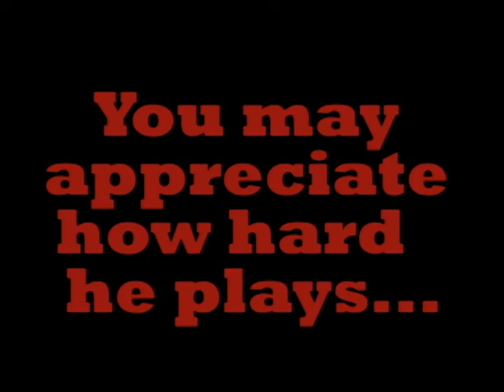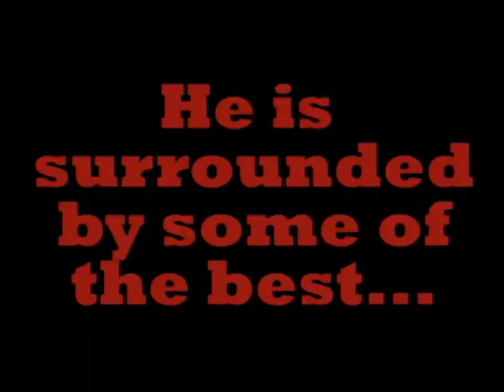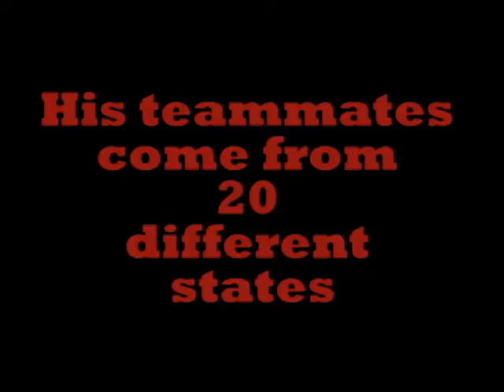Grinnell College Baseball - In a Pioneer # 3.avi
Do you see yourself in a Grinnell College Pioneer?